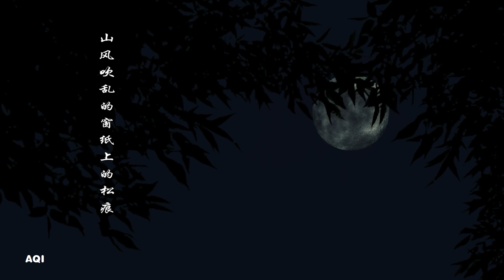秘魔崖月夜（胡适）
《秘魔崖月夜》

胡适

依旧是月圆时，
依旧是空山，静夜；
我独自月下归来，──
这凄凉如何能解！

翠微山上的一阵松涛
惊破了空山的寂静。
山风吹乱的窗纸上的松痕，
吹不散我心头的人影。

Kevin MacLeod的“At Rest - Romance”根据“知识共享署名 4.0”许可授权用户使用。